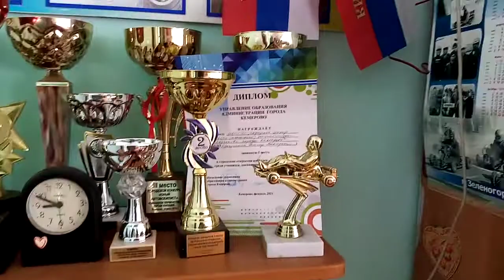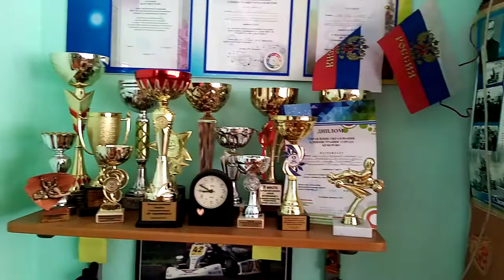Лимончики и мандарины растут у нас в кружке Картинг